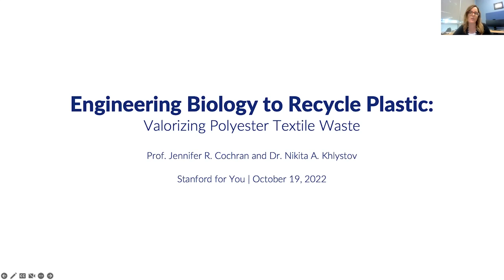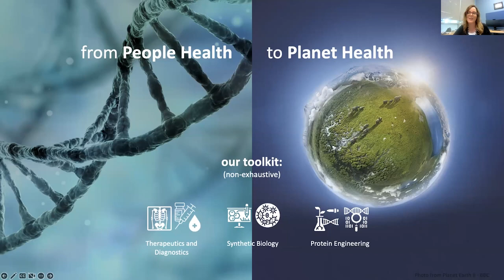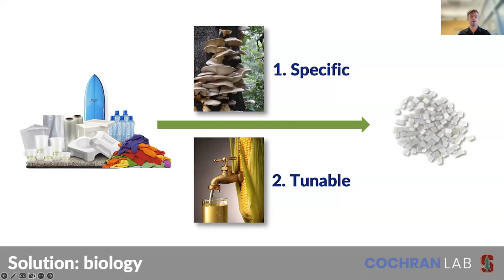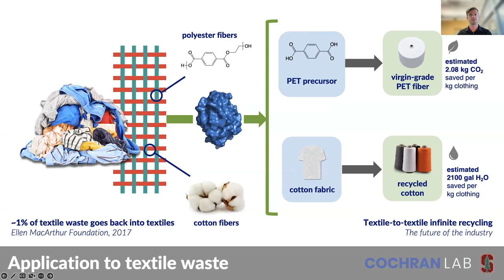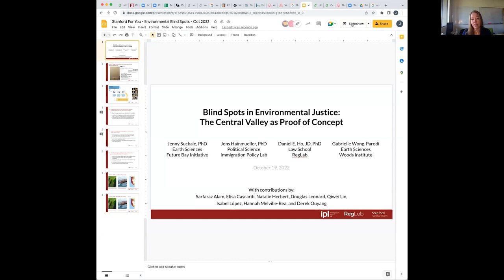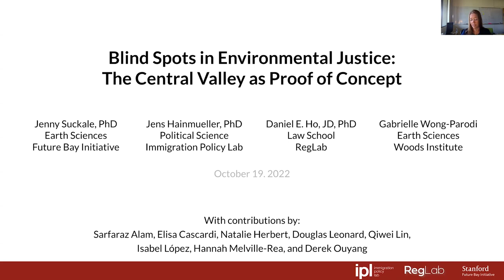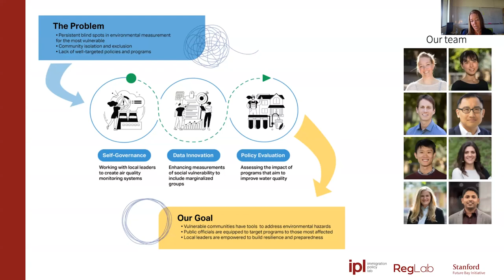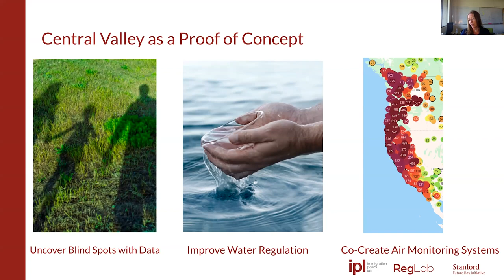Discover Stanford for You: Accelerating Solutions for Global Sustainability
How do Stanford researchers collaborate with partners to solve some of our most pressing sustainability problems? This program highlights the high-impact work of Stanford faculty who are working with partners locally and globally to tackle urgent planetary challenges.

This September, the Stanford Doerr School of Sustainability launched as the university’s first new school in 75 years. A key feature of the new school is its sustainability accelerator, which seeks to develop near-term policy and technology solutions to global needs in sustainability. Learn how Stanford faculty from across the university are working alongside practitioners to co-create and scale solutions for climate and sustainability challenges that threaten people globally.